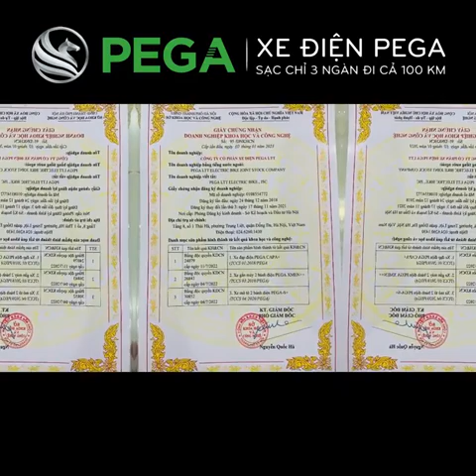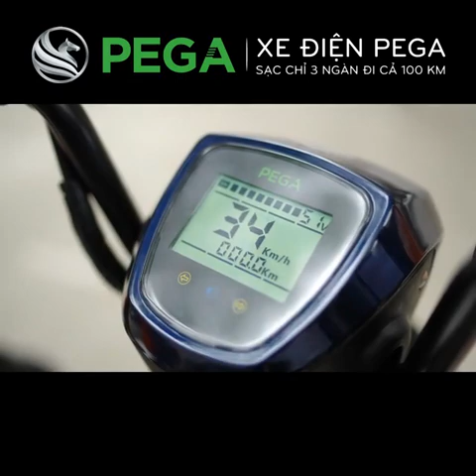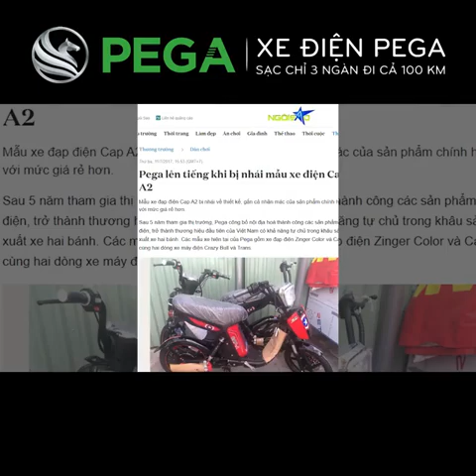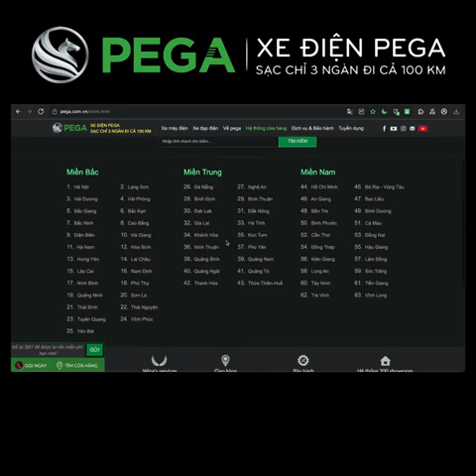Siêu xe điện quốc dân cho mọi độ tuổi PEGA CAP-AS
📣 Dịch vụ khách hàng được sử dụng⤵️⤵️⤵️
🎁 Giao hàng tận, nhận hàng mới thanh toán tiền.
🎁 Bán trả góp thủ tục đơn giản.

Hệ thống cửa hàng xe đạp điện PEGA HKbike trên toàn quốc
• Mua hàng & CSKH: 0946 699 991
• Tư vấn kỹ thuật: 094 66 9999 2
• Dịch vụ cứu hộ: 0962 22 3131